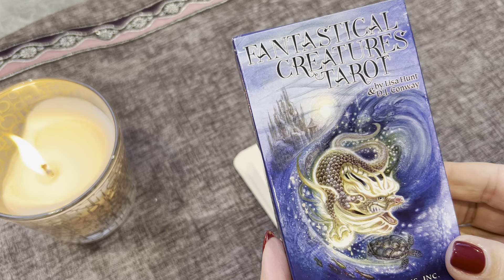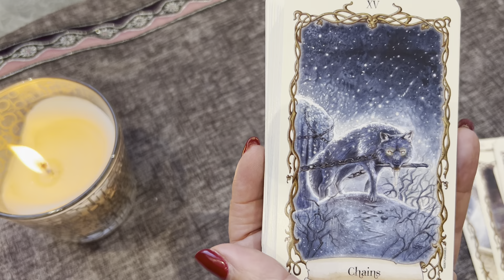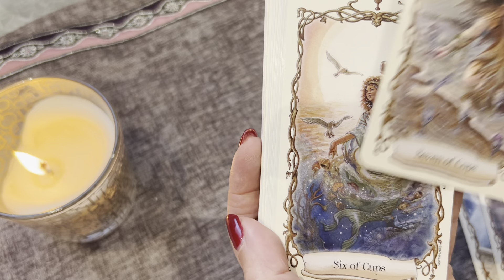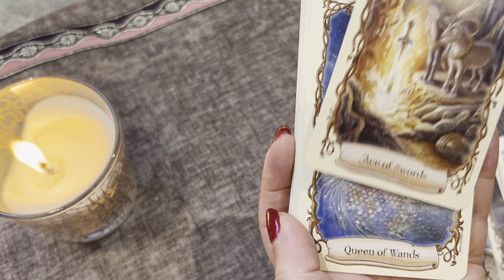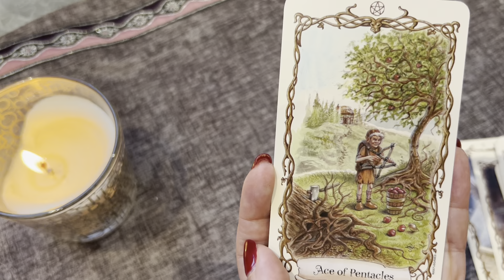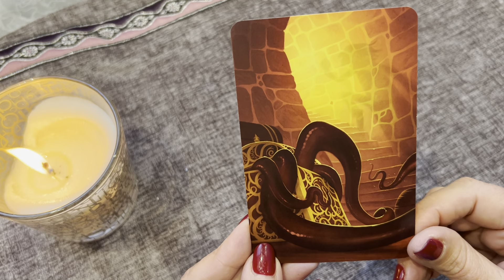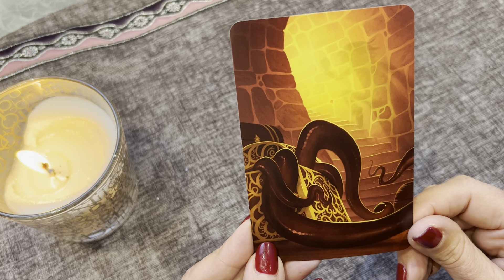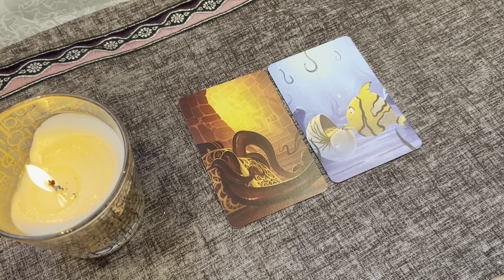PRESENTATION DU FANTASTICAL CREATURES TAROT et une petite guidance journaling débutants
Bonjour ,
Vous trouverez dans cette vidéo la présentation DU FANTASTICAL CREATURES TAROT et une petite guidance journaling débutants
Bises
Romylou